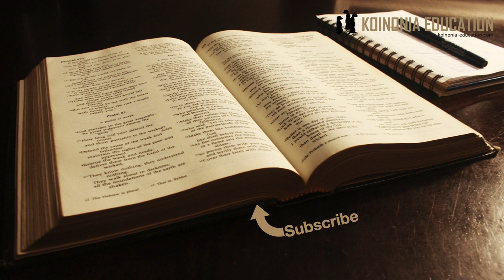Marko 14:1-2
Mpangilio;
Kuna sehemu tatu ambazo zinaendana hapa na ni:
1-2 — 3-9 — 10-11

Katika kipindi hiki tuta angalia 1-2 lakini napenda gugusia sehemu ya 3-9 na 10-11

1-2 tunafahamishwa juu ya mpango wa kumwua Yesu
3-9 Yesu anaandaliwa kwa kifo chake kwa kupakwa mafuta (marashi)
10-11 Yuda ana ungana na wanaopenda kumwua Yesu, mpango wa kumwua unaanza.

Mpango wa kumwua Yesu
(Mat 26:1-5; Luka 22:1-2; Yoh 11:45-53)
1Ilikuwa siku mbili tu kabla ya sikukuu ya Pasaka na ya mikate isiyotiwa chachu. Makuhani wakuu na waalimu wa sheria walikuwa wakitafuta njia ya kumtia Yesu nguvuni kwa hila, wamuue. 2Lakini walisema, “Tusimtie nguvuni wakati wa sikukuu, watu wasije wakafanya ghasia.”

Yesu alikuwa amechokoza sana uongozi kwa matendo yake na pia alikuwa anawaambia makosa yao
Iliwakera, na si kidogo
Walizoea kwamba watu walikubali kutii walipohojiwa
Yesu hakuwa na mpango huo maana yeye alieleza ukweli
Watu nao walizidi kumfuata na kumpenda
Bila shaka miujiza na mafundisho yake yalivutia, fikiria tamko ”Kila aliyemjia alipona” hata leo tungempenda!!!
Imefika mahali ambapo wakuu sasa wametosheka, huyo jamaa akiendelea hata watu hawatawasikiliza tena, wayamfuata yeye na wao watakosa mamlaka hiyo haiwafurahishi.
Wanaamua ni lazima afe!

Muda wenyewe si mzuri maana ni Pasaka na pasaka kwa wayahudi ni
Sherehe ya kukumbuka uhuru
Kumkamata myahudi na kupeleka kwa watawala wa kipagani isinge kaa vizuri na wayahudi
Na Yesu kuna hatari wakimkamata hadharani watu watakuja juu na kufanya mapinduzi kwa ajili yake
Sikukuu pia ilikuwa inakusanya watu wengi. Watu wengi = hatari ya chasia kubwa.
Mtihani, wanakubaliana itabidi wasuke mpango wa siri watu wasiweze kuona anapokamatwa.. eee huo ndiyo mpango lakini
Hiyo ilikuwa muhimu pia kwa sababu viongozi walikuwa wanashirikiana na waroma kuongoza, kama waroma wangegundua kwamba hao viongozi wamesababisha ghasia wao wenyewe wako hatarini inabidi kwenda kwa utaratibu